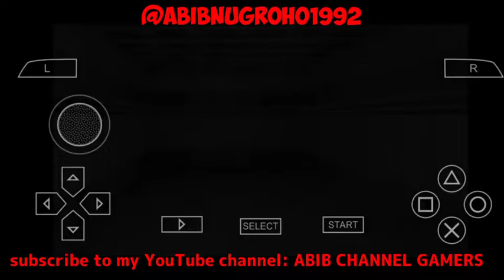walkthrough KATEKYOO HITMAN REBORN! KIZUNA NO TAG BATTLE PART 1 game PSP